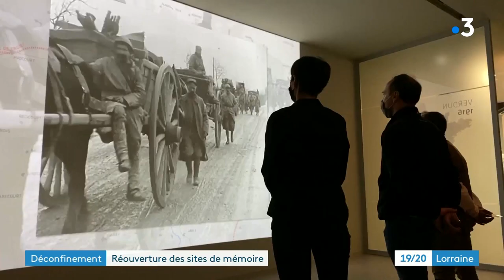Réouverture de la citadelle de Verdun avec un nouveau parcours de visite